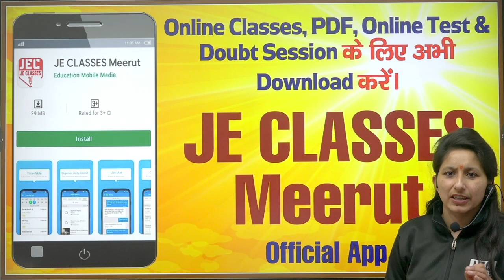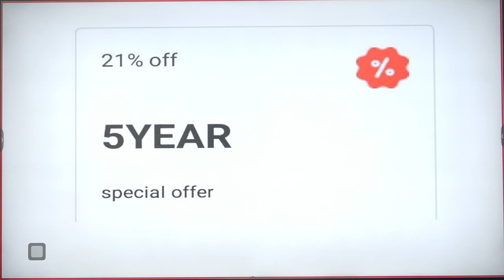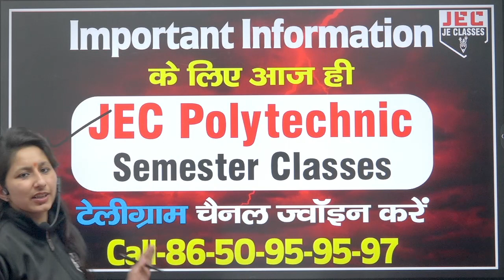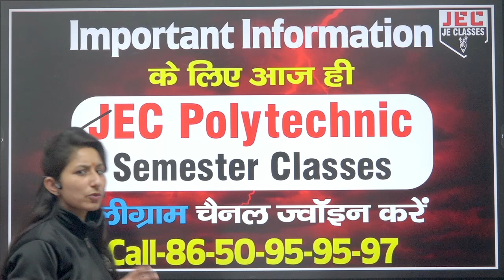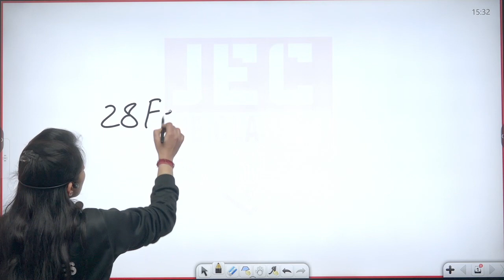Special Day का Special Offer || 5th Foundation Day || मौका हाथ से जाने न दें| JE CLASSES Meerut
प्रिय विद्यार्थियों,

इस वीडियो में अपने  सभी पॉलिटेक्निक Students के लिए JE CLASSES Meerut परिवार की तरफ से धमाकेदार Offer के बारे में बताया गया है| आप सभी इस वीडियो को अंत तक जरूर देखे एवं अपने सभी मित्रो को ज्यादा से ज्यादा शेयर करें है| जिससे अपने सभी बिहार पॉलिटेक्निक के एक एक Students तक ये सूचना पहुँच सके और हम जल्द से जल्द आप सभी की Classes चलाने के लिए प्रेरित हो सकें|

धन्यवाद

xxxxxxxxxxxxxxxxxxxxxxxxxxxxxxxxxxxxxxxxxxxxxxxxxxxxxxxxxxxxxxxxxxxxxxxxxxxxxxxxxxxxxxxxxxxx

xxxxxxxxxxxxxxxxxxxxxxxxxxxxxxxxxxxxxxxxxxxxxxxxxxxxxxxxxxxxxxxxxxxxxxxxxxxxxxxxxxxx

Support's-

xxxxxxxxxxxxxxxxxxxxxxxxxxxxxxxxxxxxxxxxxxxxxxxxxxxxxxxxxxxxxxxxxxxxxxxxxxxxxxxxxxxxxxxxxx